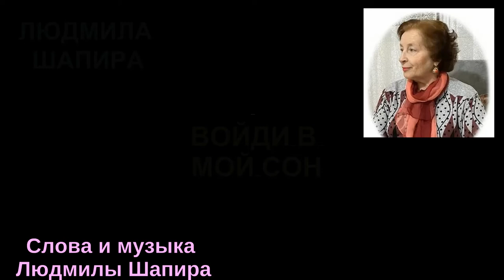ЛЮДМИЛА ШАПИРА, "ВОЙДИ В МОЙ СОН" Слова и музыка Людмилы Шапира LUDMILA SHAPIRA , "ENTER MY DREAM"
This song is in Russian, not in Yiddish by Ludmila Shapira, whose songs have been featured on my channel.